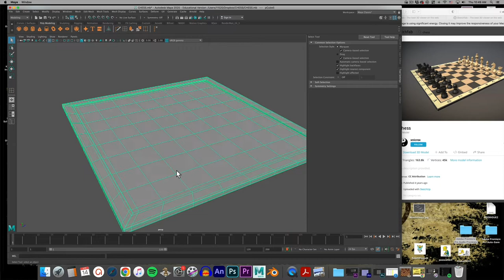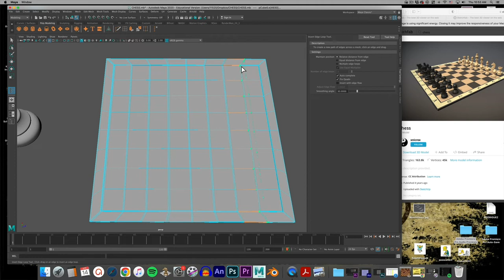Autodesk Maya - CHESS Board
Shows some speed modeling of the chess board.